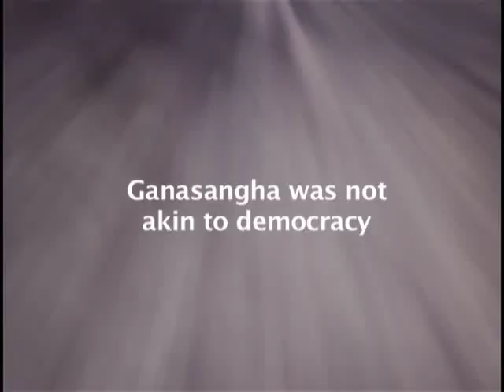HY-1 7.1 vid2